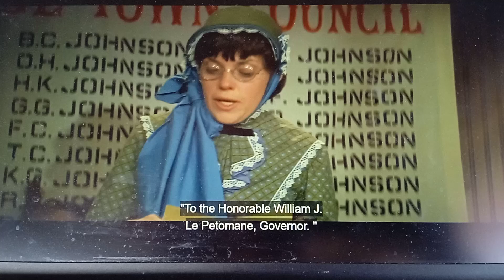Out of chaos comes order